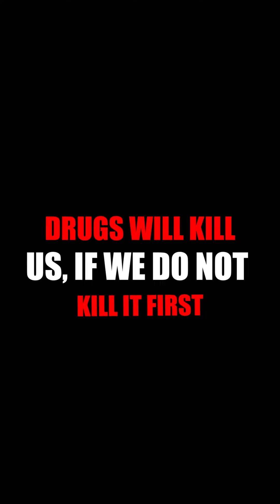The Road to Sobriety | SALEH REAL KING | DRUG ABUSE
DRUG abuse